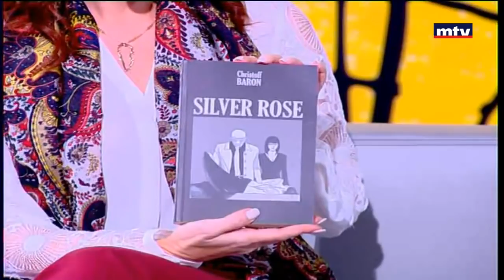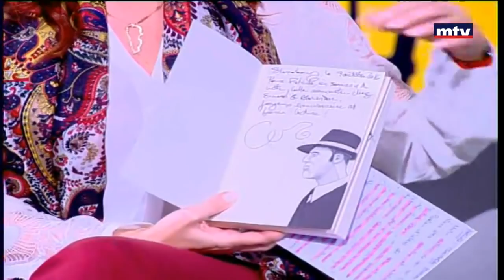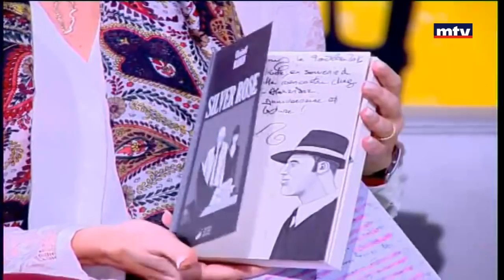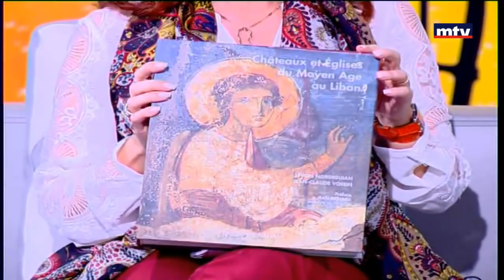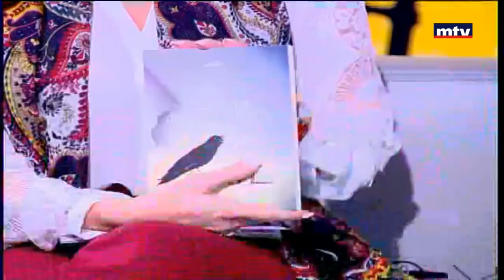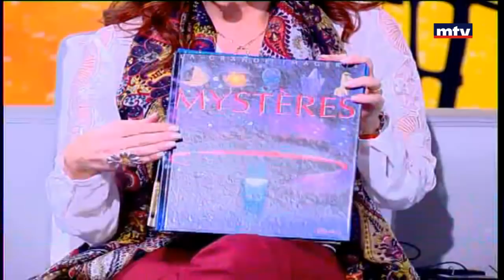Salon du Livre - 13/11/2016